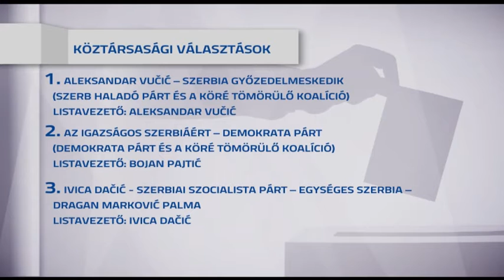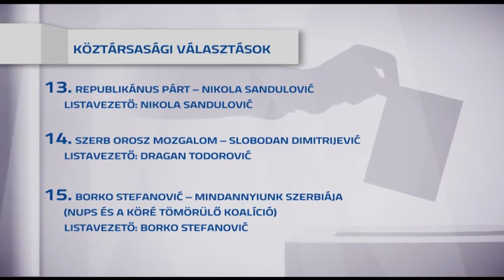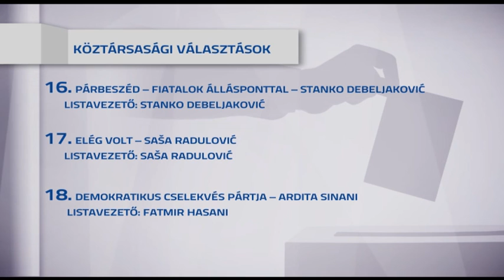Választások 2016. - KÖZTÁRSASÁGI